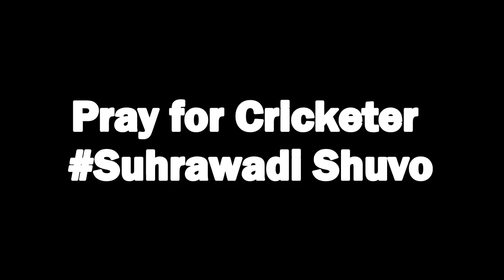Bangladesh Cricketer Suhrawadi Shuvo hospitalised after being struck by bouncer from Taskin in DPL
Suhrawadi the Victoria Sporting Club allrounder, has been hospitalised after being struck on the lower right side of his neck while trying to evade a bouncer from Taskin Ahmed, during a Dhaka Premier League match against Abahani Limited in Mirpur.